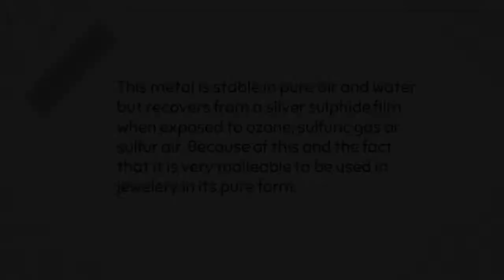47 Silver ING